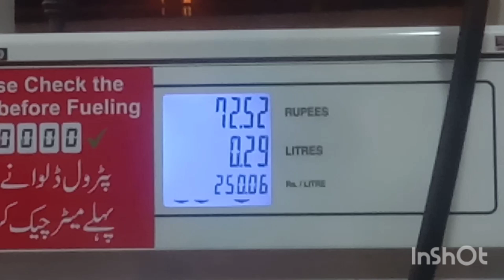gaming zone mein bahut maza Aaya